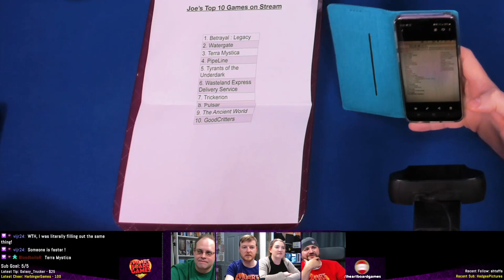Top 10 Board Game We've Streamed So Far (On